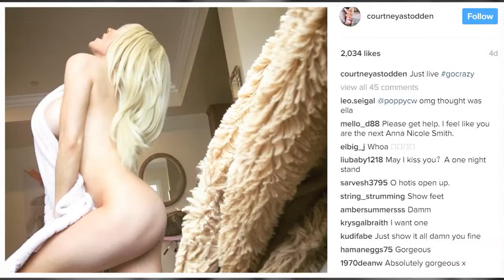Courtney Stodden Goes Nakked For Boyfriend Doug Hutchison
Courtney Stodden Goes Nakked For Boyfriend Doug Hutchison  - Courtney Stodden has stripped completely naked for another shock Instagram snap, showing off her killer figure in all its glory. The model and TV star left nothing to the imagination as she bared all in front of the camera.